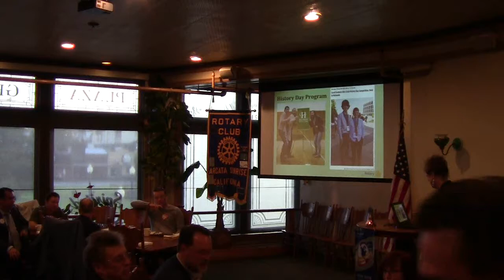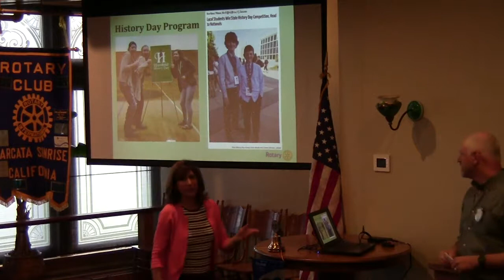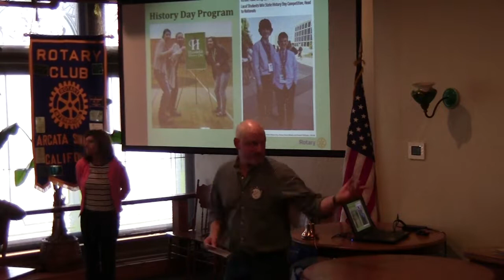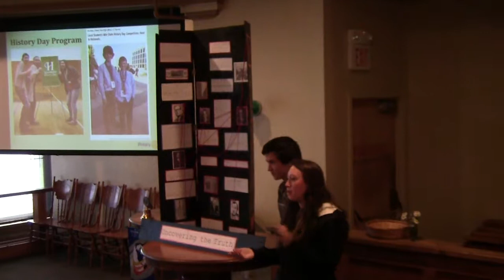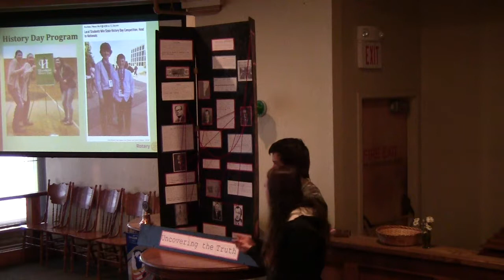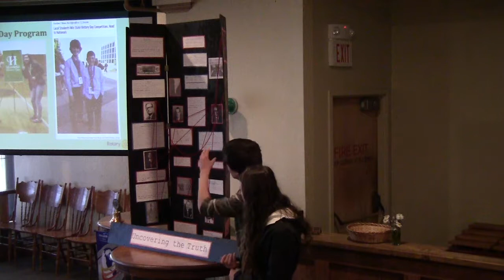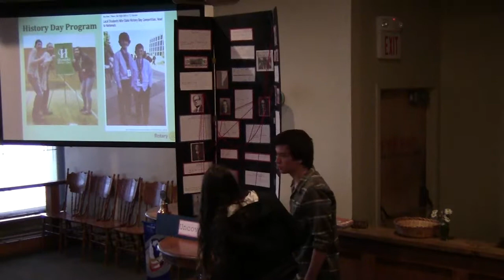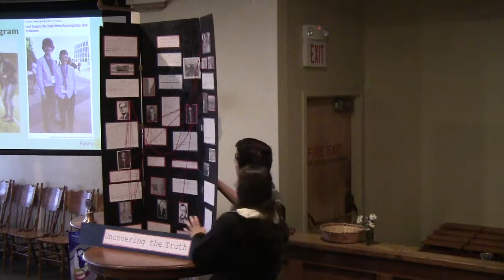History Day Competitors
Each year, our Club welcomes local students who participated in the State History Day Competition. We provide financial assistance to Humboldt County students who participate, and we do so in the name of Dr. William Tanner. Bill was a professor at Humboldt State University, and he started the local competition. Bill visited our Club often, as his wife Fran was one of our Charter Members.
Our Special Guests were Ethan Shelton and Greta Bishop from Arcata High School, and Ruby Devoe from Jacoby Creek School.
Ethan and Greta competed in the Senor Group Exhibit category, and their topic was "Uncovering the Truth: The U.S. Stands Against Democracy".
Ruby's paper, "Taking a Stand for Liberty: Harriet Tubman During the Civil War", was entered in the category Junior Historical Papers.